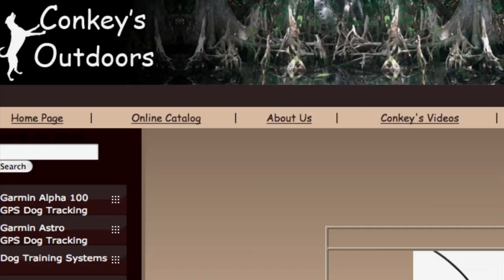3B Outdoors TV - Velvet Buck, Ohio Buck and Virginia Turkey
3B Outdoors TV - Pete Woodruff opens things up with his first ever Velvet Buck!  Pro Staffer Randy McDavid keeps things rolling along by taking an ornery Ohio bruiser buck with his Mathews Bow, that he called in (3) times before shooting and closes the show with a great Virginia turkey (long beard).  Don't get much better than this!